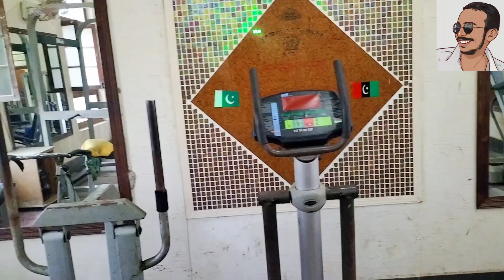Tando Bago Bilawal park 🏞️ ___GYMS Facility ( Fitness Club)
Tando Bago (Sindhi: ٽنڊو باگو) is a town in Badin District, Sindh, Pakistan. The Tehsil (township) of Tando Bago had a population of 321,818 in 2008.[1] The Sindh government operates approximately 589 schools in Tando Bago.

Schools, Tando Bago. "Tando Bago Schools". SchoolingLog. Archived from the original on 7 September 2014. Retrieved 8 November 2013.